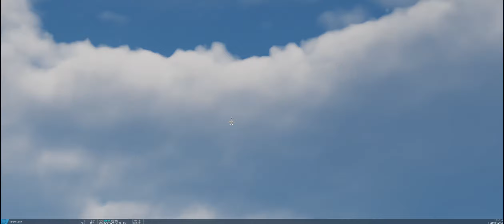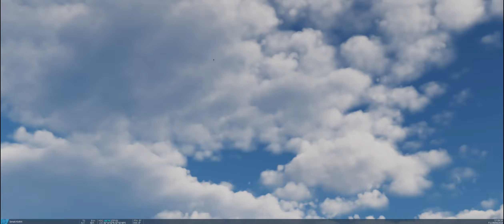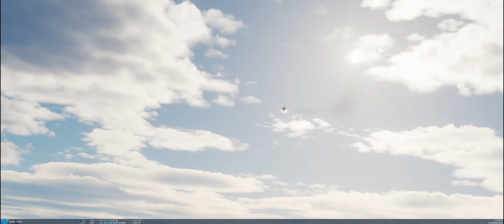Dangerous Airshow/Demo Pilot Qual Flight. DCS F/A-18C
Got too low with high descent rates on couple of passes!